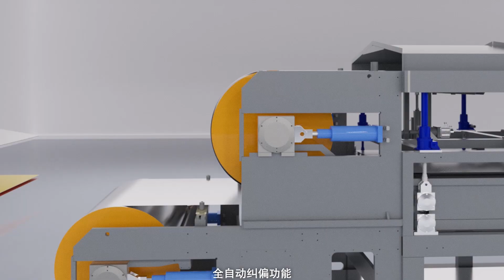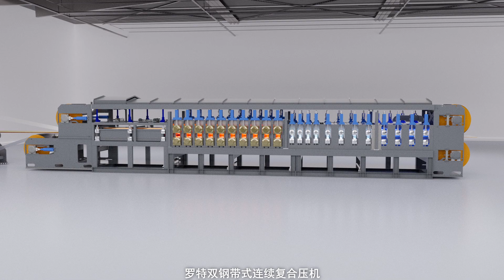NAUT Double Belt Press System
In 2014,NAUT’s first double belt system came out .During5 years.NAUT has provided more than 10 sets of double belt presses in building material,composite material and otherindustries,has been proven a good reputation from clients. Now,we will accumulate experience,for the developing requirements,NAUT researches highly efficient and versatile double belt system for new products.
NAUT provide the supporting facility of inputing,cutting,outputing etc.